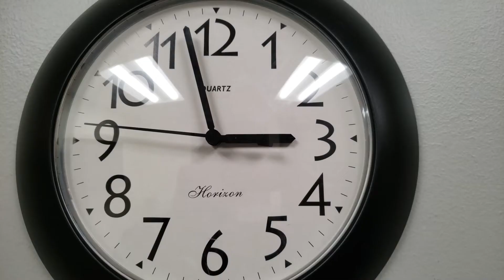¿Sabes lo que piensa tu padre? Feliz Día del Padre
Comunícate con nosotros:

Blvrd García de León #1694, CP 58280, Morelia, Michoacán, México